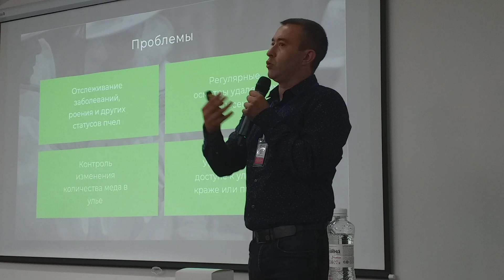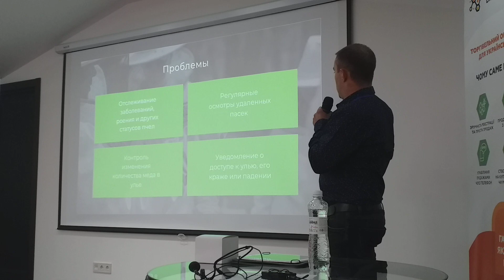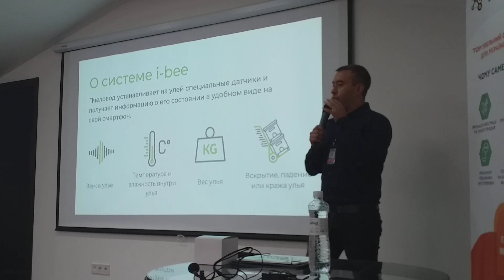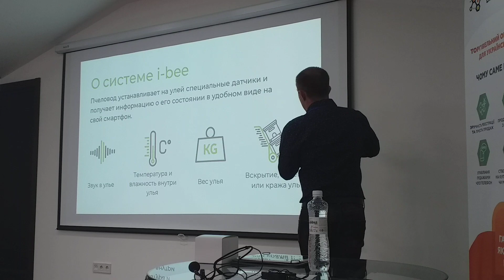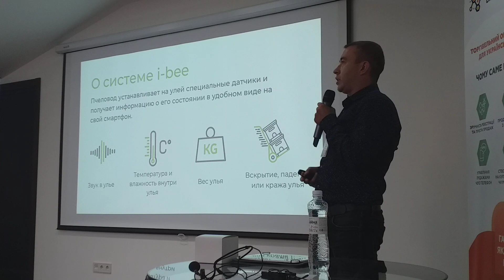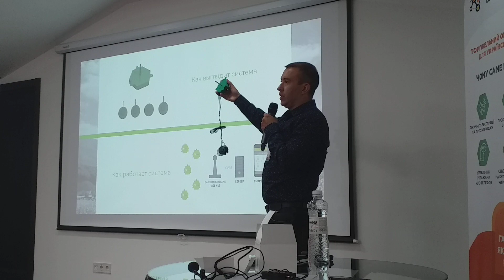Умный улей I-bee компания ай ти инновации, конференция инновации в пчеловодстве Украины видео 5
Умный улей I-bee, система мониторинга ульев на пасеке. Детальніший звіт на сайті за адресою